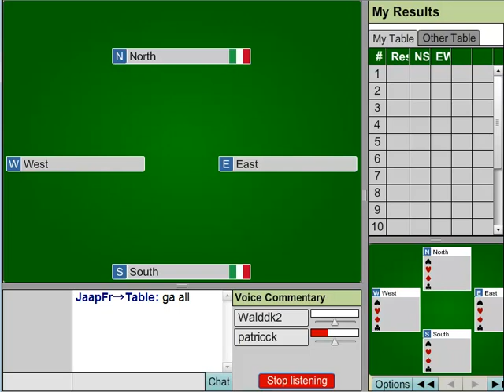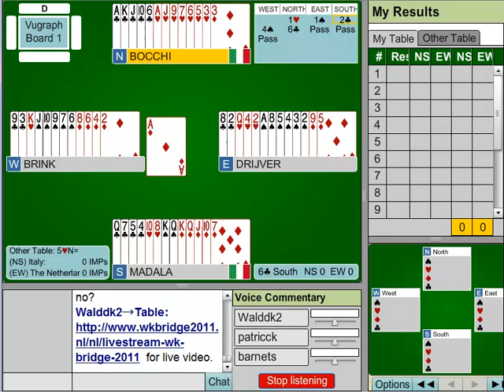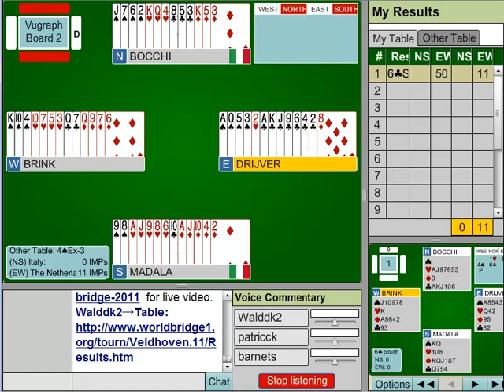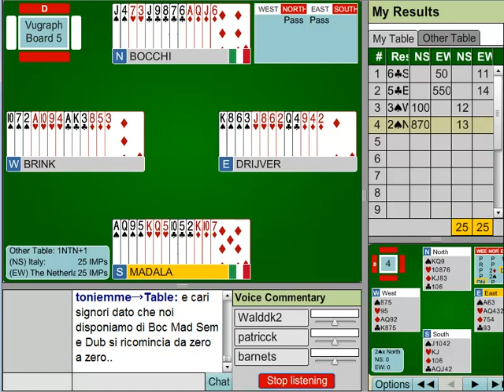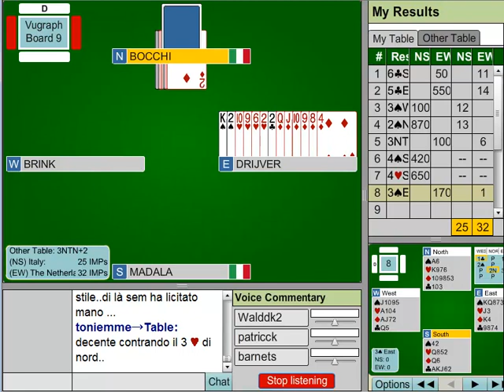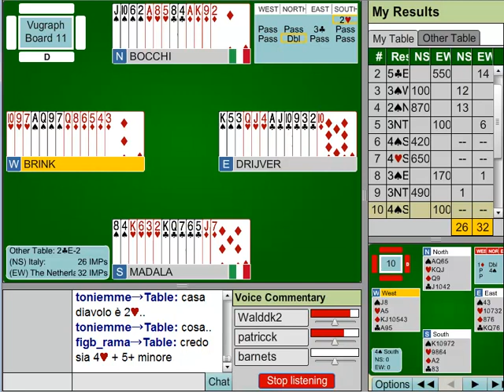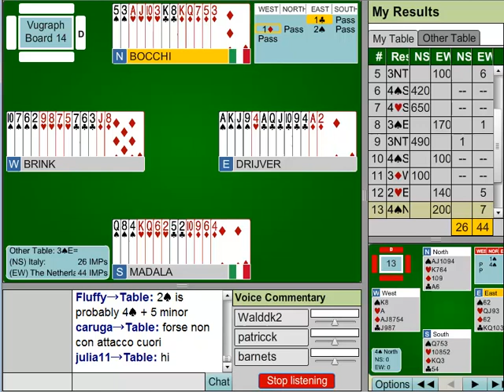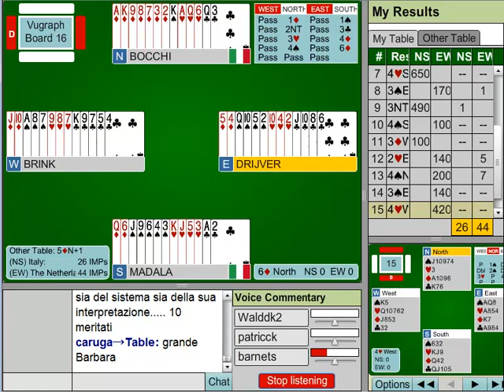Italy vs Netherlands R11 Bermuda Bowl 2011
BBO Vugraph from the Bermuda Bowl 2011. Round 11, Italy vs Netherlands.

Open room.  Norberto Bocchi and Agustin Madala for Italy. Sjoert Brink and Bas Drijver for the Netherlands.

Voice commentary: Partick Carter, Roland Wald, Barnet Shenkin